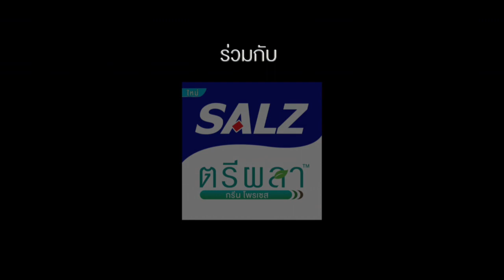4 โพดำ | EP.14 (1/5) | 17 ต.ค. 61 | one31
รับชมช่อง one ที่หมายเลข 31
ทุกวันพุธ  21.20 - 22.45 น.